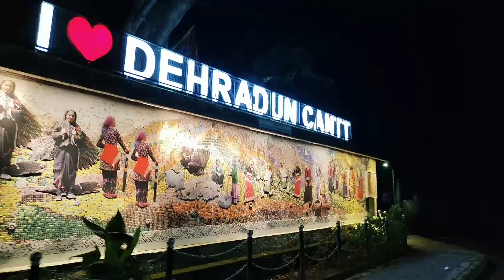लोगो के चेहरे पर आई ख़ुशी बेडशीट सेल देख के 😃 || Shalini rawat